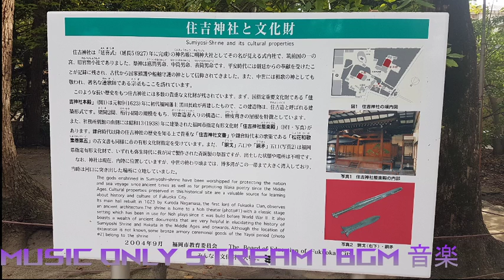Fukuoka + Electronic | BGM Music Only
A short image tour of Fukuoka, Japan set to smooth electronic background music. Follow @OjisanAmerica on Twitter and @Ojiame on Twitch for the music live streams.